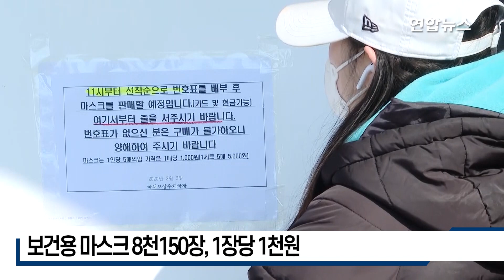"4∼5시간 줄 서야 겨우 5장"…마스크 판매 우체국마다 '장사진' / 연합뉴스 (Yonhapnews)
(서울=연합뉴스) 신종 코로나바이러스 감염증(코로나19) 확산에 대응하기 위해 정부가 마스크 공급에 안간힘을 쓰고 있지만 일선 현장에서는 혼란이 계속되고 있습니다.
경북지방우정청은 2일 오전 11시부터 대구지역 79개 우체국을 통해 보건용 마스크 8천150장을 1장당 1천원에 판매했는데요. 자세한 내용 영상으로 확인하세요.